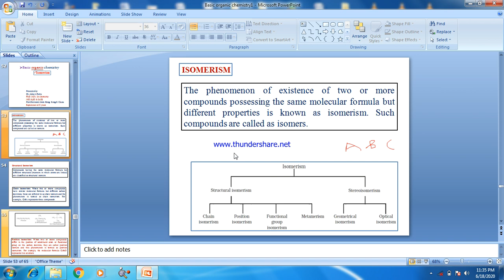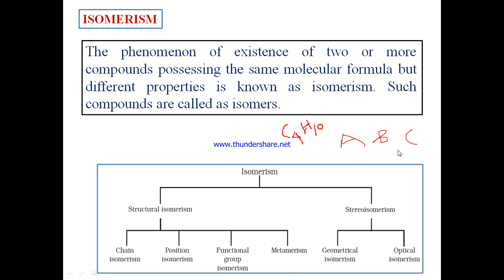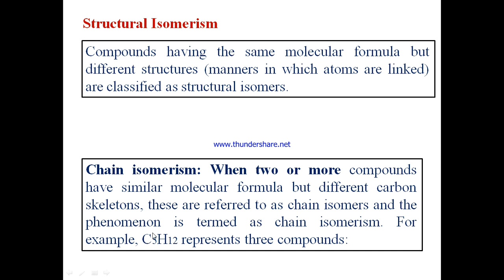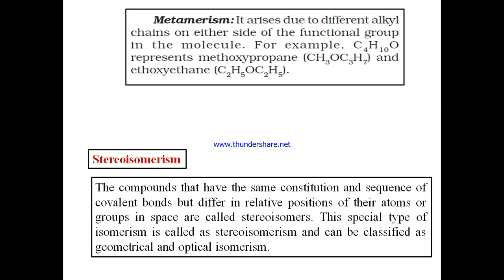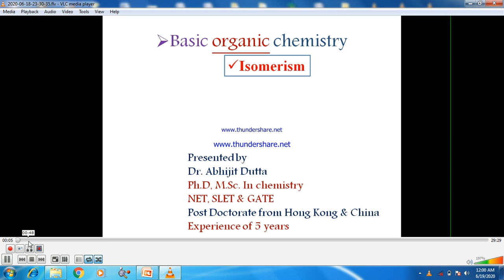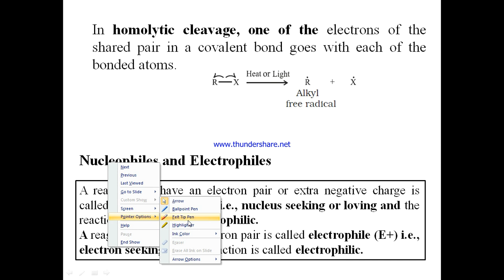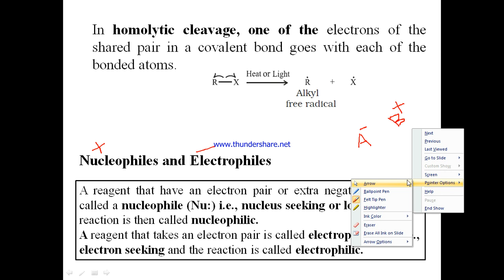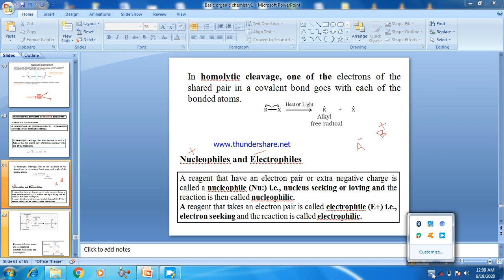Explanation of Isomerism & Isomers in Organic Chemistry.....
What are isomers & Isomerism in Carbon containing compounds.